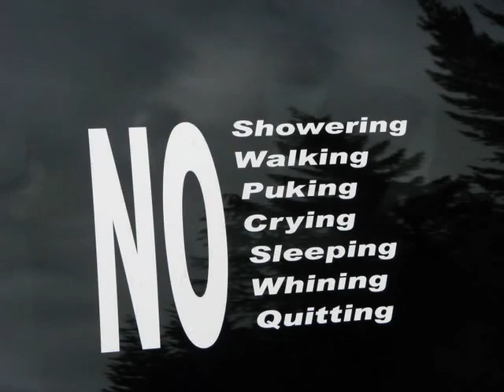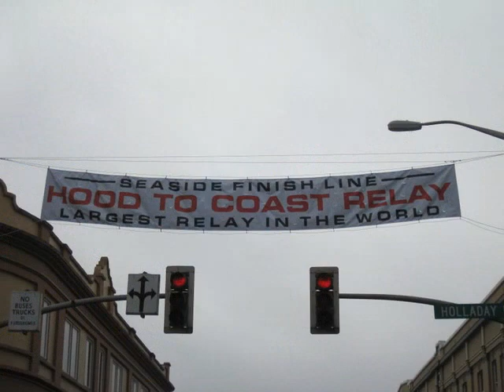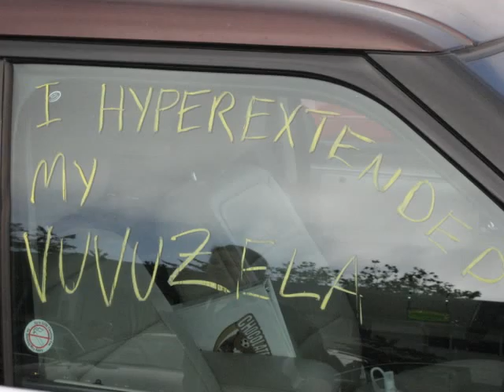Hood To Coast 2010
Chocolate Milk FC & Friends